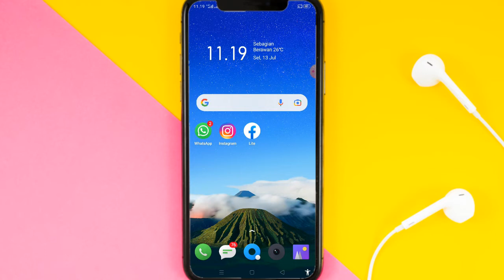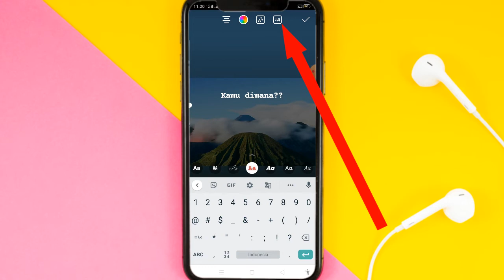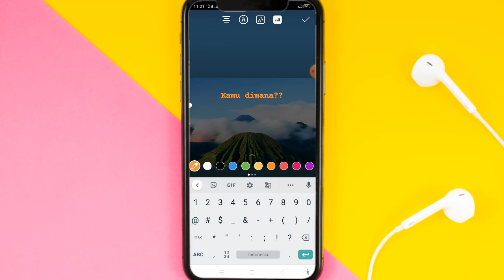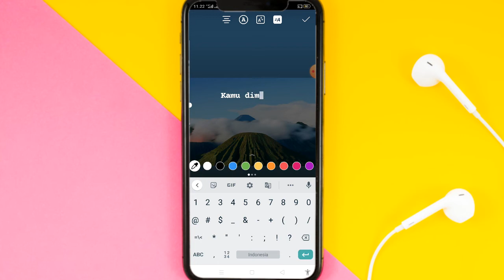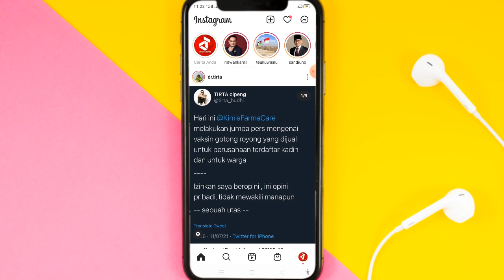Cara Membuat Story Instagram Tulisan Bergerak || Fitur Keren Instagram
✨Hallo guys✨
Di video kali ini saya akan memberikan tutorial tentang Cara Membuat Teks Story Instagram Bergerak di Hp Android. Cara Membuat Story Instagram Tulisan Bergerak || Fitur Keren Instagram

Happy Watching🤗

•Record: xrecorder
•Thumbnail: Pixellab
•Editing: openshot
•Background video: